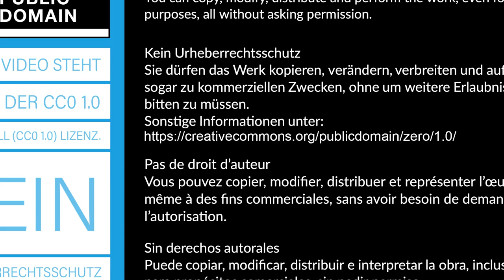Analogieexperiment: Würfel simulieren radioaktive Isotope mit verschiedenen Halbwertszeiten